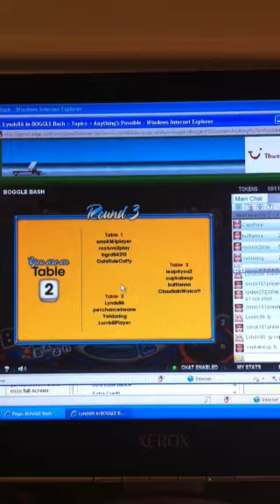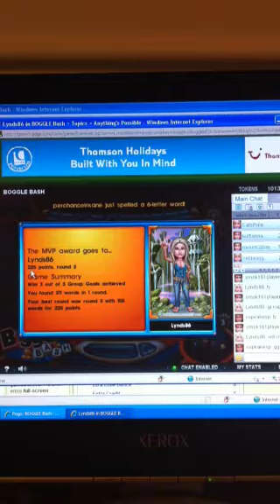Boggle bash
Me getting 200+